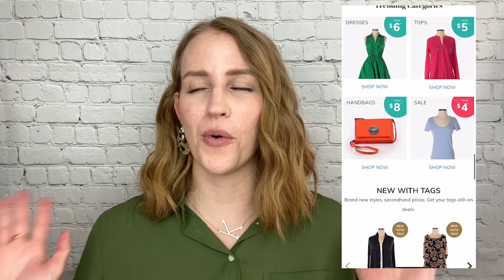What It's Like Being a thredUP Ambassador (thredUP haul + try-on)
About two months ago, I joined the thredUP Ambassador team! Here is an update on my experience and a look at some of the goodies I've gotten so far.

Order a free thredUP Closet Clean Out Donation Kit to support Feeding America

Shop on thredUP, the world's largest online thrift store and save $10 when you create an account using my personal

Many items listed in my Poshmark closet support an amazing nonprofit organization called Wings for Success. to learn more.